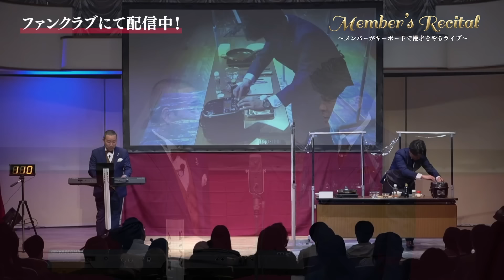メンバー ピアノ漫才 「悪魔に魂を売って授かった曲」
オープニングアニメ・タイトルロゴ制作